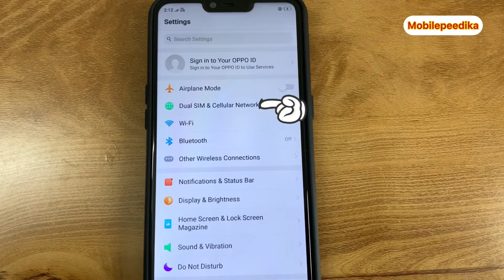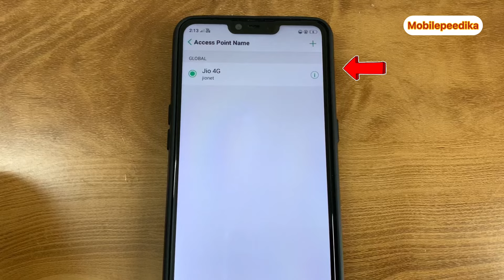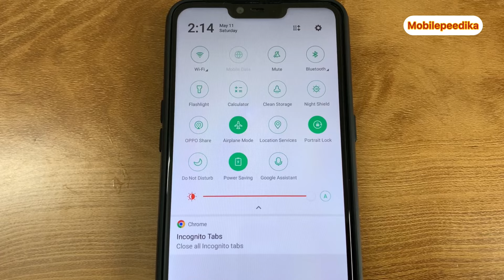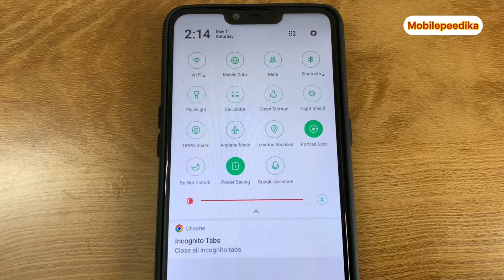രണ്ട് സിമ്പിൾ ട്രിക്ക് നെറ്റ് സ്പീഡ് 10ഇരട്ടി കുടും👌how to increase net speed#internetspeedbooster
രണ്ട് സിമ്പിൾ സെറ്റിംഗ്സ് നെറ്റ് സ്പീഡ് കണ്ട് ഞെട്ടും സൂപ്പർഫാസ്റ്റ് സ്പീഡ് 👌👌how increase data speed in mobile phones how to boost net speed in phones best trick to boost internet speed in phones